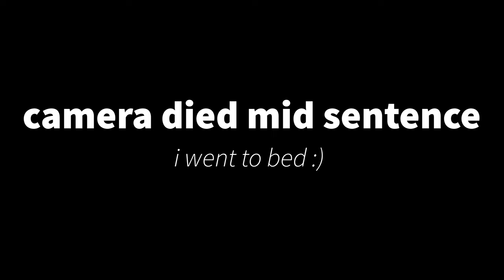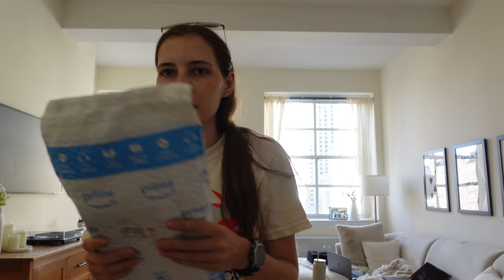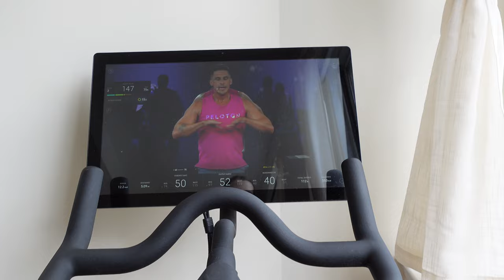WEEKLY VLOG | Balancing 3 jobs & NYC marathon training (to do lists, staying organized, trader joes)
Welcome or welcome back! LONGGG vlog today of a Sunday-Friday in my life living in New York City! As you can see I've got a lot going on so I tried to give a glimpse of how I balance it all.

Amazon storefront*